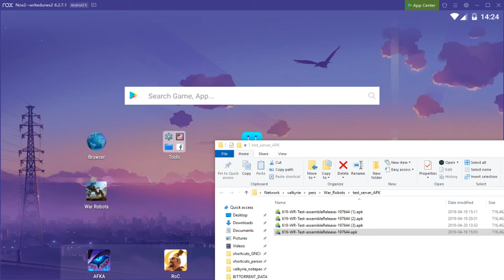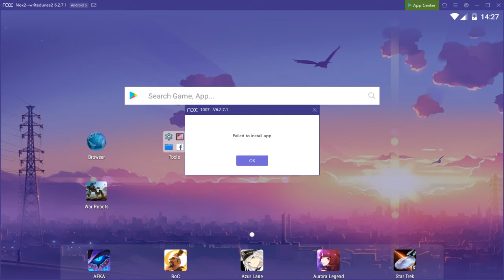War Robots test server, 2019 Apr 20-21, Version 5.0.0 (619)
What’s new:
- Advanced repair unit (repair power 20% per sec, duration 3sec, cooldown 20sec)
- Anticontrol (Suppression and Lock-Down protection duration 10 sec, cooldown 21sec)
- Death Mark (Target receives 25% more Damage, duration 7 sec, cooldown 20sec)
- New visual effects: Repair, Suppression, Corrosion, Lock-Down
- Machine gun rework
*** But could not install app, similar problem reported by many other Android users, so viewed from other users***